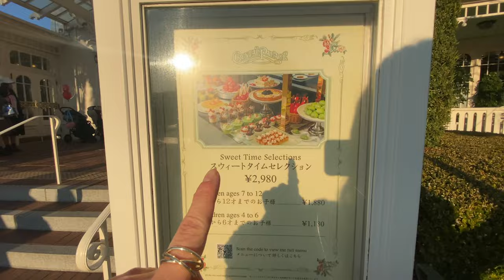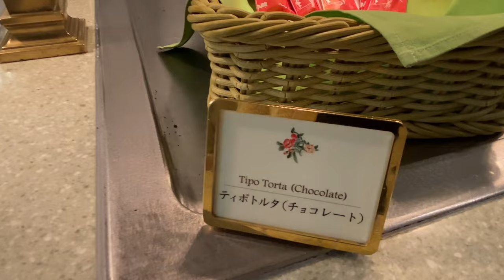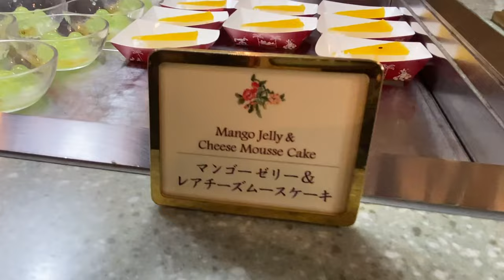【ディズニースイーツ食べ放題!!】クリスタルパレス レストランって何が食べられるの？？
みなさんこんにちは！Reÿです!!!

今日は、
東京ディズニーランドにある
「クリスタルパレス レストラン」の
" スウィート タイム セレクション"
へ行ってきましたー！！

何かというと、
ディズニーのパーク内で食べられる
ホットスナックやスイーツが食べ放題☆
という夢のようなビュッフェなんです!笑笑

そう！
みんな大好きなチュロスやティポトルタ、スプリングロールとか♡！！笑

※ただ、
その日によって出てくるラインナップも変動するみたいなので、
参考程度にご覧ください！！